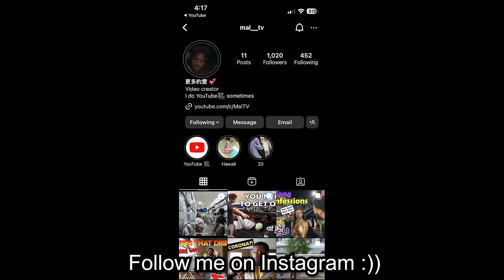Returning Used Underwear Prank!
I Brought Back Used Underwear To Get My Refund Back.